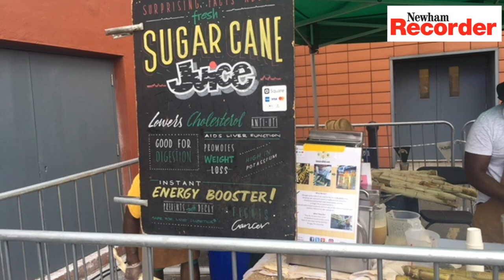Tate and Lyle 140th birthday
Tate and Lyle Sugars celebrated its 140th birthday with a party at the Thames Refinery in Silvertown. Senior vice president, Gerard Mason, provided a rundown of the factory's history.